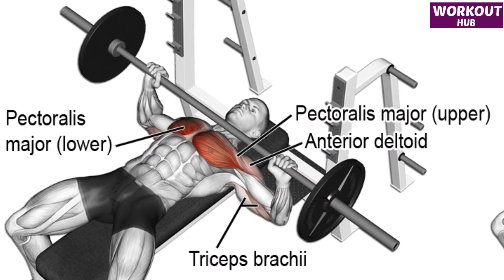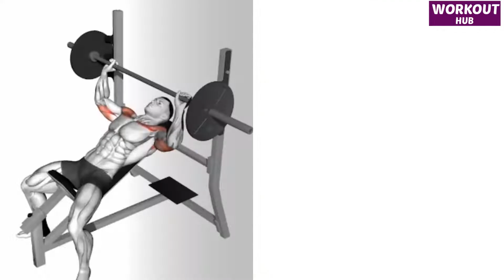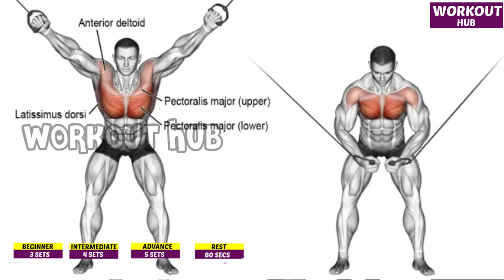Chest Workout - 8 Most Effective Chest Exercises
00:00 Start
00:08 Barbell Bench Press
00:35 Dumbbell Bench Press
01:05 Incline Barbell Press
01:40 Incline Dumbbell Press
02:15 Decline Chest Press
02:40 High to Low Cable Fly
03:05  Push Up
03:05 Landmine Chest Press

1) I only used bits and pieces of videos to get the point across where necessary.be positive for them)
2)This video is also for teaching purposes.
3)It is positively transformative in nature.
4)This video has no negative impact on the original works (It would actually be positive for them)